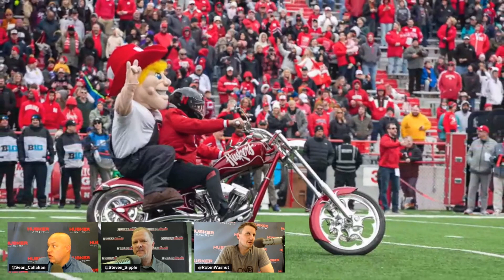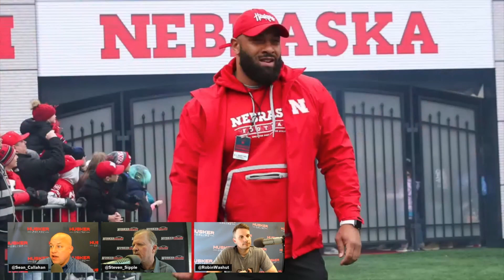Where is Nebraska Football's NFL talent and All-Americans for next season? I Nebraska Huskers